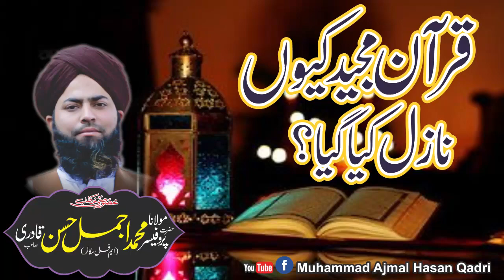Quran e Majeed Q nazil kia gya | Short Clip | Muhammad Ajmal Hasan Qadri | Ghakhar | HD